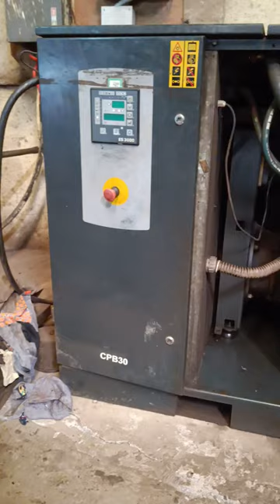Chicago Pneumatic CPB 30